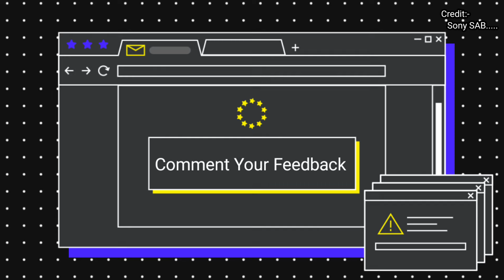लव कुश क्या अश्व को बचा पाएंगे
"आज के एपिसोड में देखिए, लव और कुश की साहसिक यात्रा! क्या वे अश्व को बचाने में सफल होंगे? जानें इस रोमांचक मोमेंट को और जुड़ें शृंगारपूर्ण कथा के साथ। इस एपिसोड में आपके पसंदीदा पात्रों की ताकत और संघर्ष दिखाई देंगे। ज़रूर देखिए, और कमेंट करके हमें बताइए कि आपको कौन सा पल सबसे ज्यादा पसंद आया!

This description avoids any violence or inappropriate content, keeping in line with YouTube’s community guidelines while making the video more engaging.